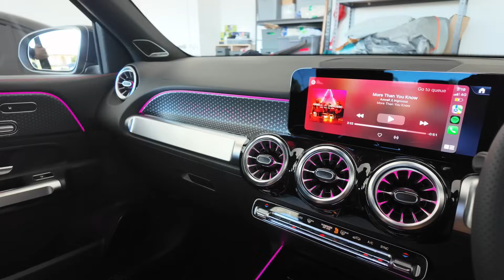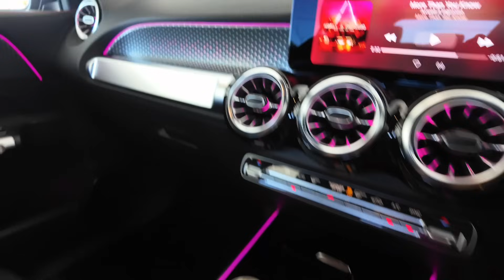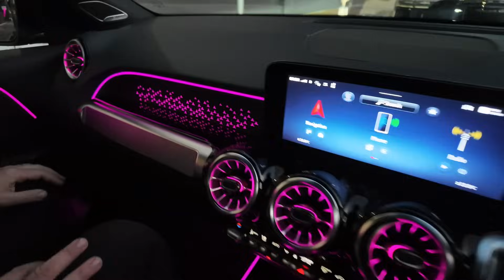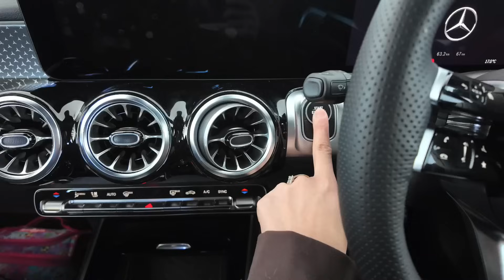PICKING UP MY NEW CAR!! || Thefewstertv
Thankyouu to everyone supporting our channel💖

xoxo